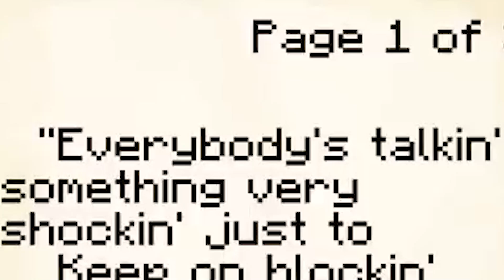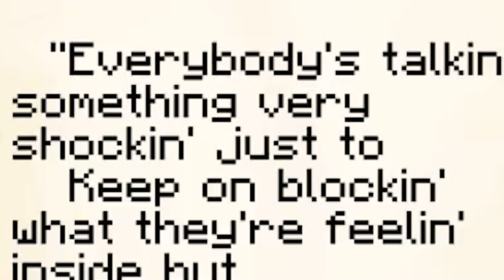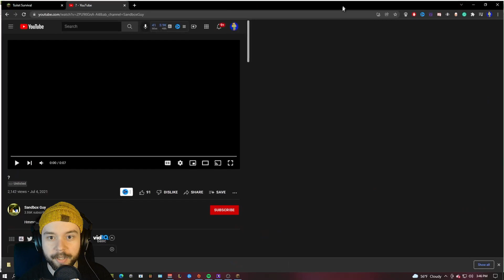Captain Blast'ems Toilet Survival Ep.1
Today captain blast'em starts a new series called minecraft toilet survival.

Channel Description